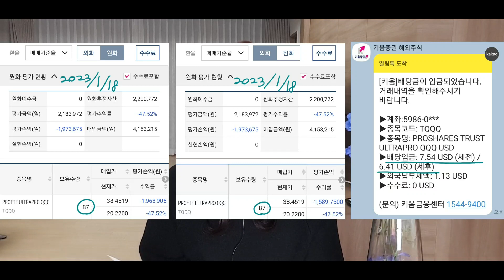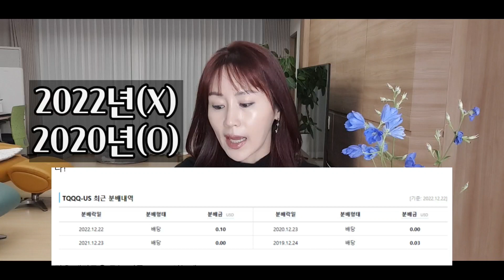TQQQ 배당금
어려운 시절을 어떻게 보내느냐에 따라서,
좋은 시절을 맞이하는 느낌이 달라지겠죠?
그 날을 위해서, 오늘도 묵묵히♡